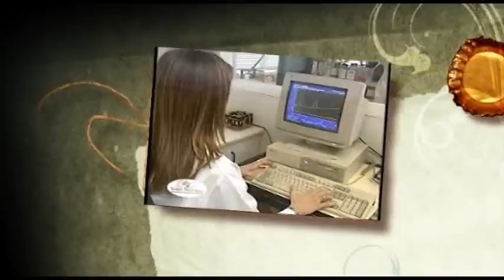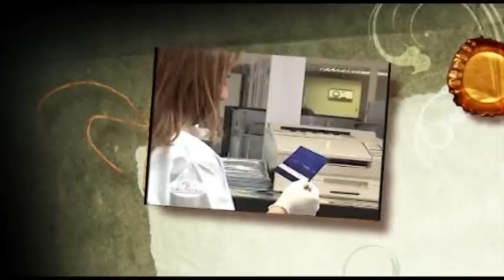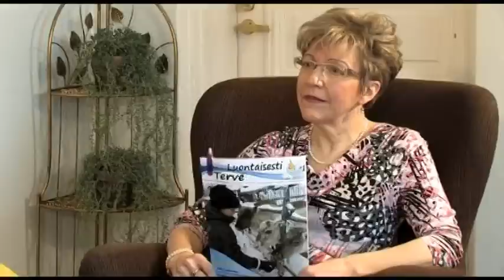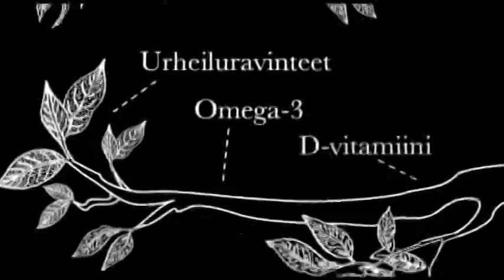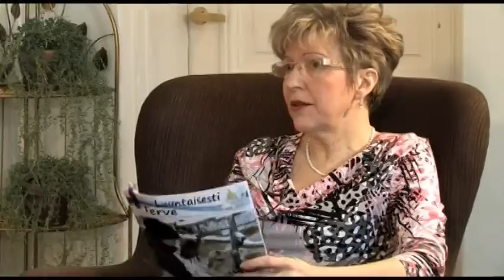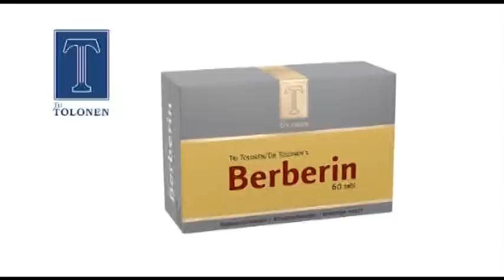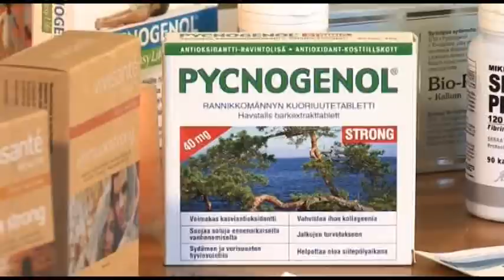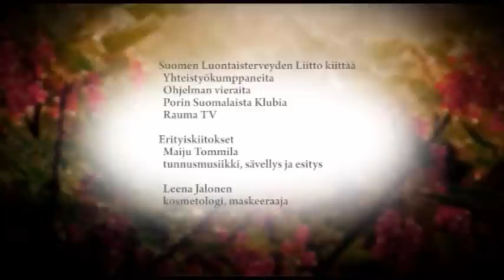Luontaisesti Terve, osa 5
Antioksidantit ja entsyymit
Tuoteasiantuntija Jarmo Hörkkö ja tuotekehittäjä, fytoterapeutti Tapani Lahti